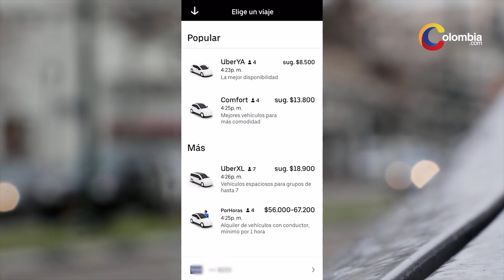Uber vuelve a Colombia | ¿Cómo logró regresar al país?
Este 20 de febrero, Uber anunció su regreso a Colombia después de 20 días desde que se marchó del país, el pasado 31 de enero. En su retorno, la plataforma llegó con un cambio que afecta directamente la relación entre la aplicación y el usuario.